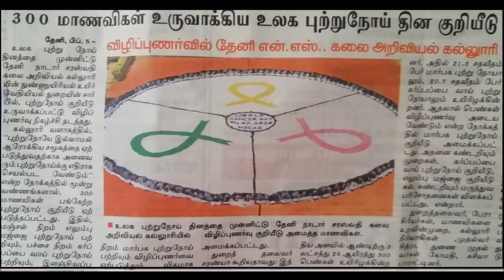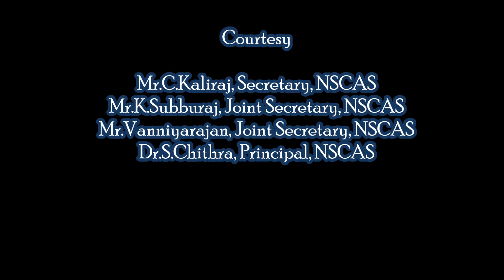World Cancer Day 2020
Department of Microbiology and Biochemistry celebrated "World Cancer Day 2020". A logo representing the breast cancer (pink), bone cancer (yellow) and ovarian cancer (green). The students bring the message "Heal the World and make it a better place to live in".